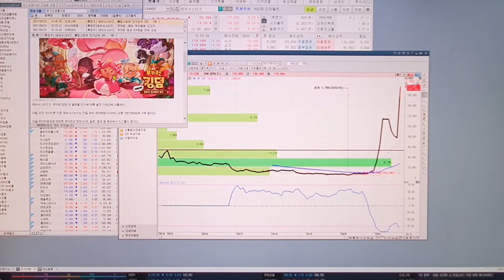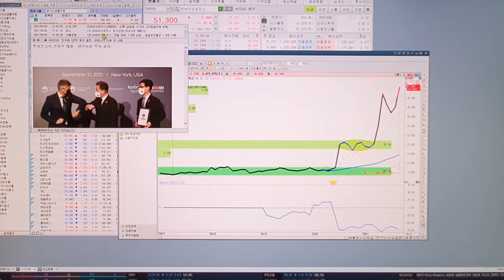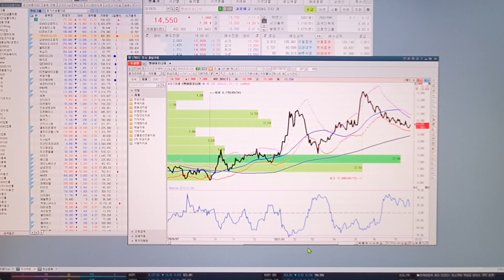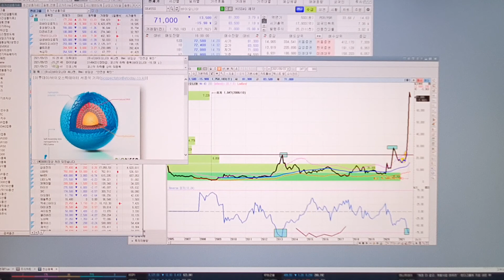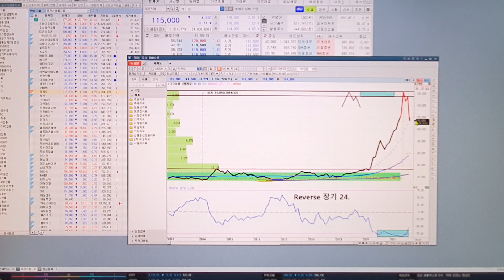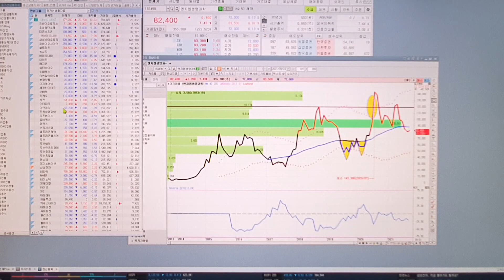비오곤의 종가선. 데브시스터즈,유바이오,효성첨단소재,엔바이오니아